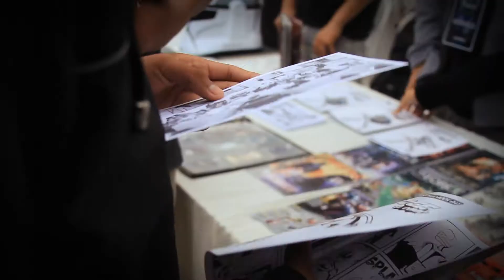The Force Perú en el Freek Comic Book Day /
The Force Perú en el evento Freek Comic Book Day / May the Fourth organizado por la Diaria de Daria.